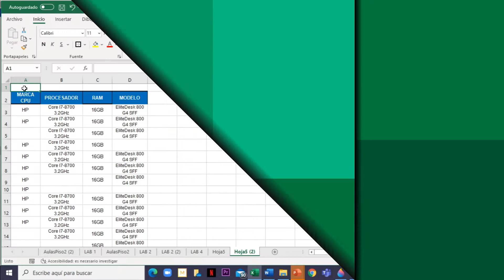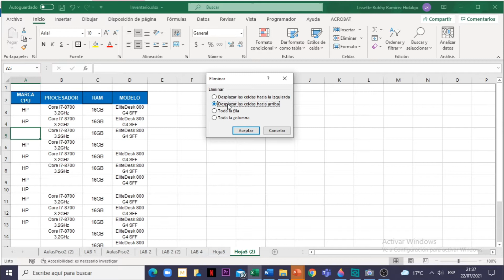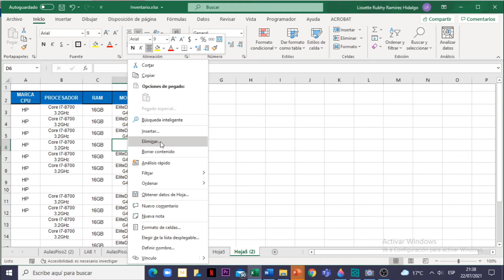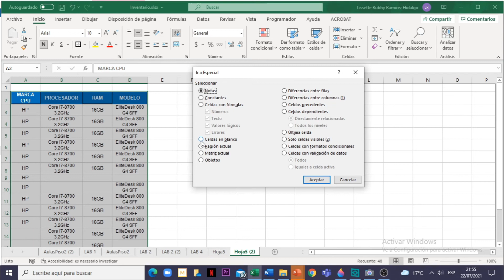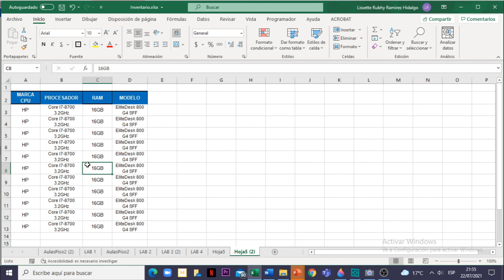Excel 365 : Sesión 5.12 - Eliminar celdas de una Hoja